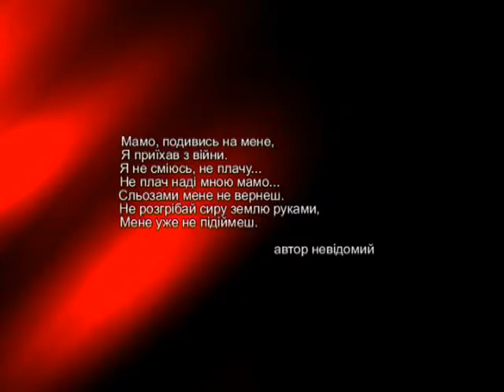Нескореним (138-й випуск)